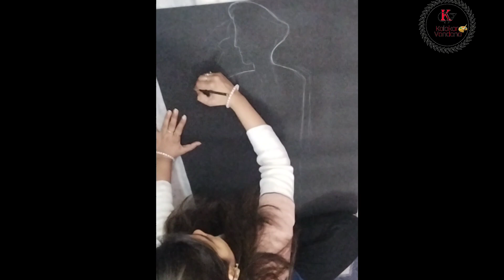patriotic theme drawing / देशभक्ति / easy drawing / Salute India / patriotic